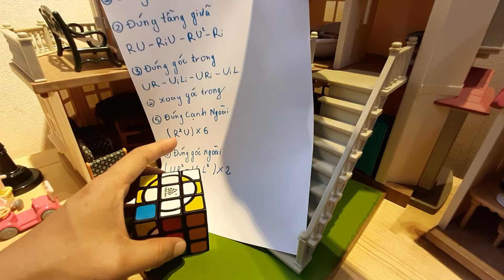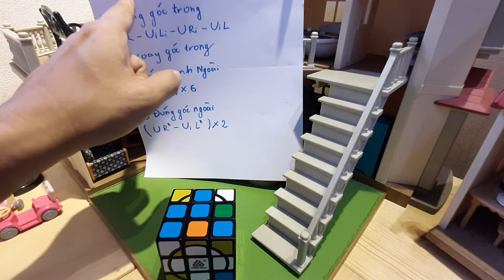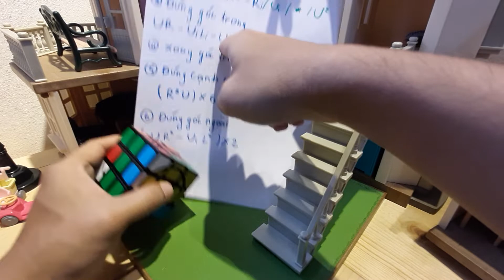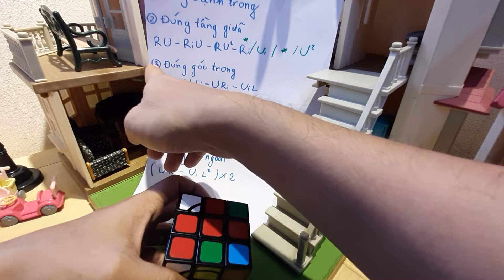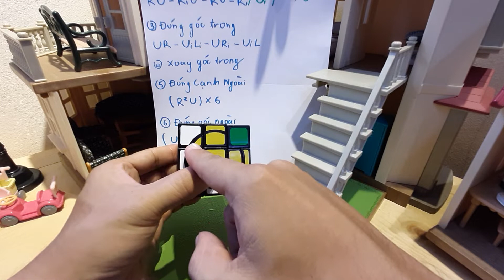Hướng Dẫn Giải Rubik - Witeden Super cube 3x3- Tutorial N.32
00:00 giới thiệu và khảo sát
01:55 giới thiệu công thức
07:27 giải cạnh trong 2 mặt trắng và vàng
09:25 đúng tầng giữa
16:01 đúng vị trí góc trong
22:20 xoay góc trong
27:16 làm đúng cạnh ngoài
29:25 làm đúng góc ngoài